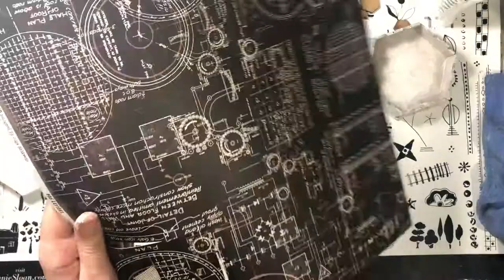ART IS MY ALCHEMY (CANVAS TUTORIAL)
I have prepared for you this video of a canvas with the collections "Mad Scientist" and "Industrial Factory", based on chemistry, so I have used an image of Dimitri Mendeleyev, father of the periodic table of the elements.